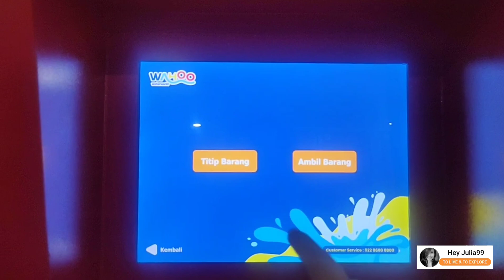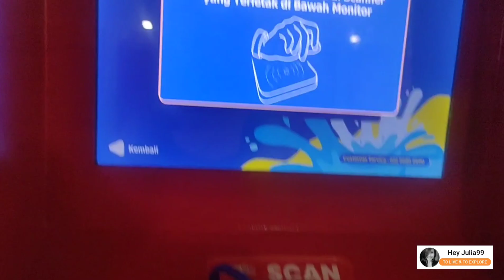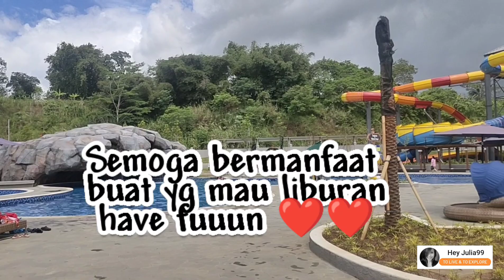Wahoo Waterworld KBP , Bandung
Halooo, yang mau liburan ayo merapaaat

Di Bandung ada tempat rekreasi baru nih. Lokasinya ga jauh dari IKEA  Kota Baru Parahyangan.

kalau dari jembatan kuning, maka kalian lurus, ketemu IKea, masi lurus lagi sampai bunderan, nanti kelihatan Wahoo Waterworldnya di sebelah kanan.

Di video ini juga ada tutorial cara sewa lokernya ya 😊 .
Juga ada keterangan tentang cara refund gelang. jadi jangan kuatir kalau kalian top up di gelang, bisa refund koq.

have fuuun

cheers
Julia